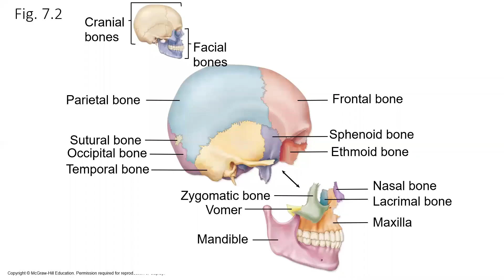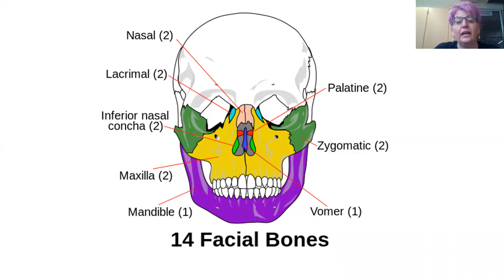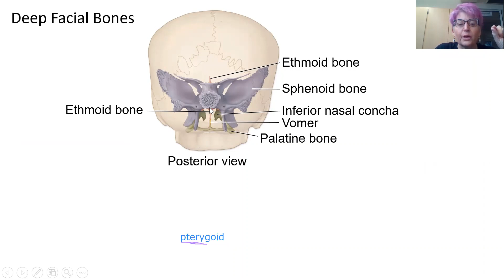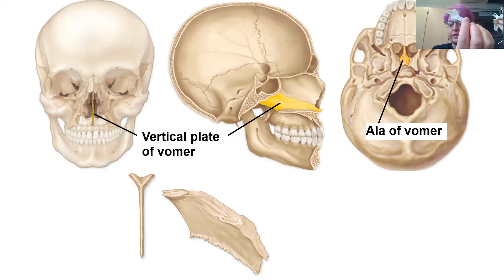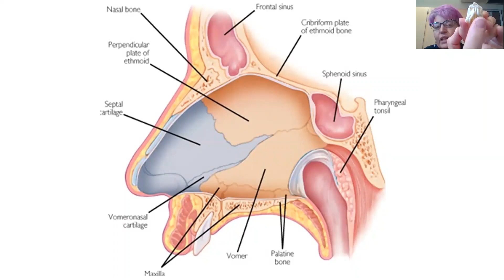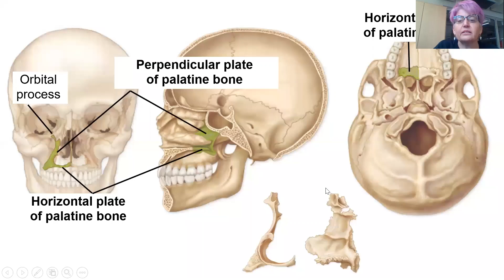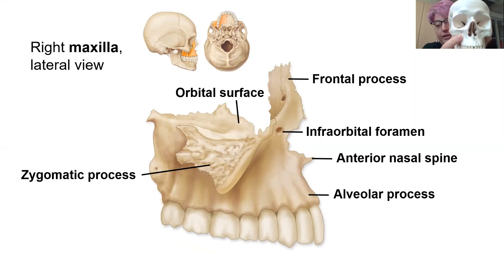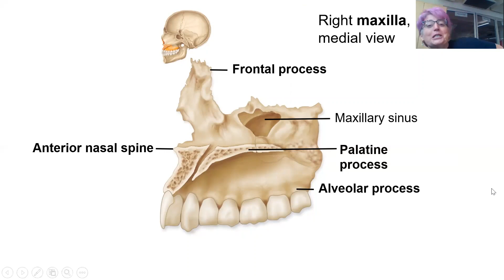Ch7 Axial Skeleton, Pt2 Facial Bones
Lecture on the bones of the face. Pasadena City College, March, 18, 2020